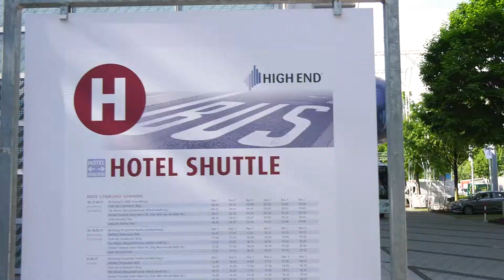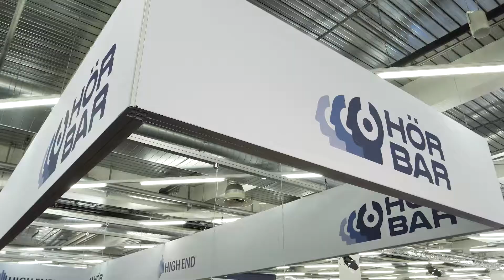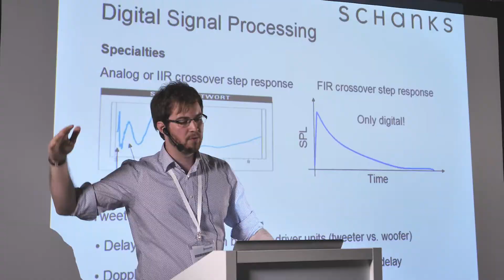HIGH END Vorschau 2019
München ist der Standort der HIGH END, unserer bekannten, beliebten und erfolgreichen Spezialmesse, die in Europa im wahrsten Sinne des Wortes unangefochten den guten Ton angibt. Für die einen ist die HIGH END ein weites Feld audiophiler Inspiration. Für die anderen ist sie ein Business-Termin höchster Priorität. Und beide haben Recht.
Wenn Sie die HIGH END in München bisher noch nicht besucht haben, geben wir Ihnen mit dem kurzen Imagefilm einen ersten Eindruck dieser außerordentlichen Messe, der Sie animieren soll, eine Reise an die Isar einzuplanen.